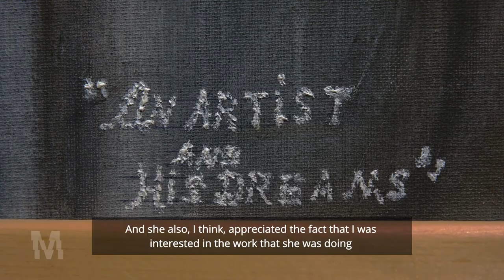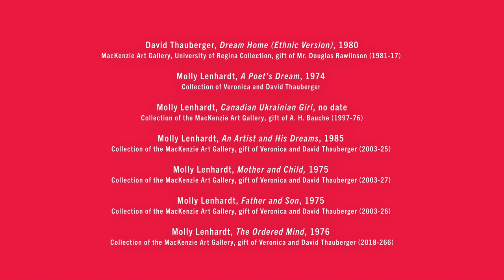David Thauberger Interview - MacKenzie Art Gallery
Canadian Artist, David Thauberger, talks to The MacKenzie Art Gallery's Head Curator, Timothy Long, about "The Permanent Collection: Community Watch".

Produced by: Jeremy Ratzlaff